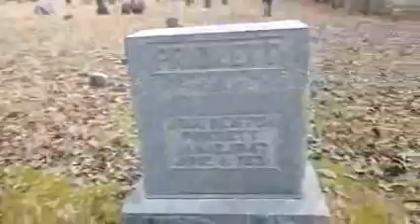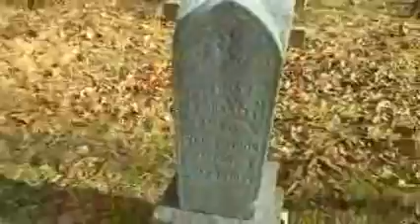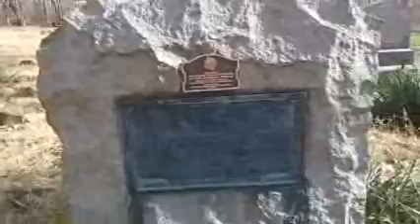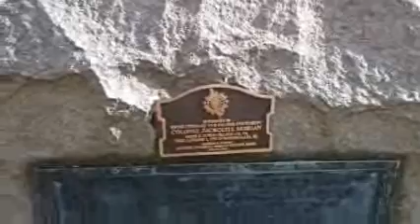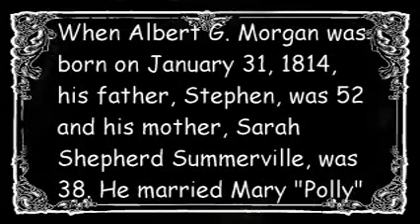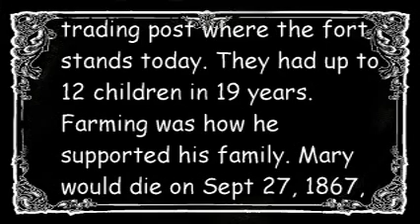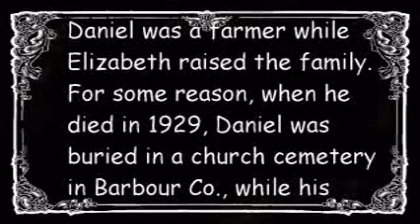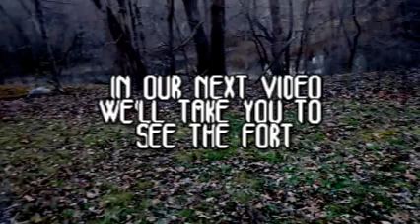Prickett's Fort Cemetery spirit activity, Pt. 1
Albert and I visit a local historic cemetery full of his ancestors...and spirit activity! The EVPs are non-stop, the EMF meter goes wild!